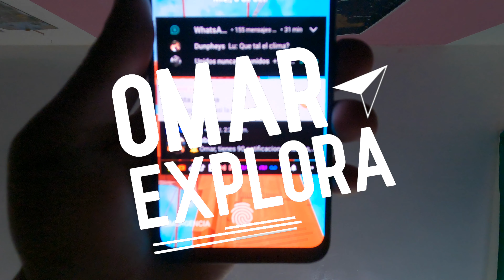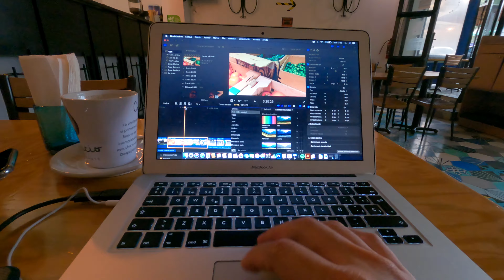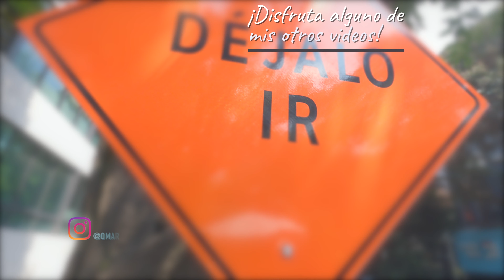Mi día en 4k - Video Cinematico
Grabe varios momentos de Mi día en 4k en la roma norte en CDMX para probar la calidad de la gopro hero 9 haciendo un video cinematico sobre mi Mi día en 4k  en la roma norte. justamente en esta semana me toco vacunarme vs el covid 19 en el centro medico nacional siglo xxi imss. Asi que espero que disfrutes este video cinematico en 4k sobre un día/semana de mi vida como creador de contenido y humano en la cdmx, en la icononica colonia roma norte grabado en su totalidad con una cámara gopro hero black 9.

Saludos Exploradores!

Cámara usada
Accesorio para caminata

Si te gustan mis videos puedes apoyarme con el boton de "gracias" que esta arriba, tambien puedes apoyarme sin gastar un solo peso suscribiendote, dando like y comentando! me ayudas muchisimo a que el canal crezca.

Todo el material de este video es original y grabado por mi (Omar Explora) en la colonia roma norte, Ciudad de México en octubre de 2021.

Mi día en 4k - Video Cinematico  - Omar Explora.